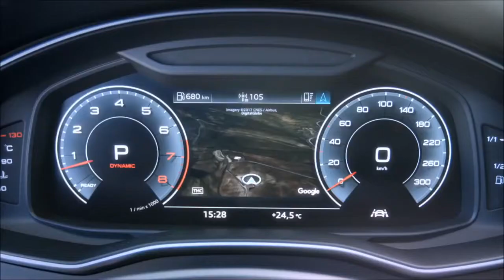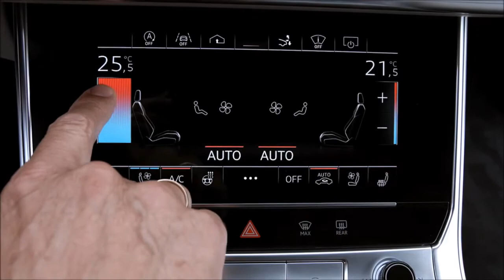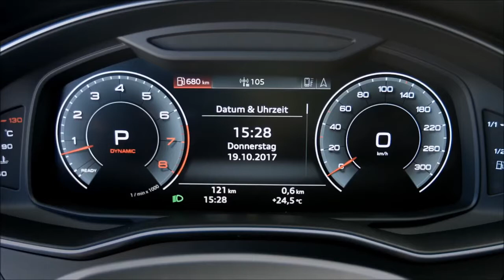2019 Audi A7 Sportback S line - luxurious coupe | Drive, Interior and Exterior.| cargurus canada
new Audi A7 Sportback S line - luxurious coupe | Drive, Interior and Exterior. Colour: Ara Blue | audi a7 canada | audi a7 usa |
interior: 2:29
Exterior: 4:00

All engines used in the A7 Sportback come standard with a new mild hybrid system (MHEV) for greater comfort and efficiency. With the two V6 engines, this uses a 48-volt primary electrical system. A belt alternator starter (BAS) works together with a lithium-ion battery and achieves a recuperation performance of up to 12 kW when braking. At speeds between 55 and 160 km/h (34.2 – 99.4 mph), the four-door coupe can coast in freewheeling mode with the engine deactivated and then restarted comfortably via the BAS.

The new Audi A7 Sportback will initially launch with the 3.0 V6 TFSI. The sonorously understated V6 turbo produces 250 kW (340 hp) and 500 Nm (368.8 lb-ft). The four-door coupe sprints from 0 to 100 km/h in 5.3 seconds and has a top speed of 250 km/h (155.3 mph). In the NEDC, the base version of the Audi A7 55 TFSI consumes 6.8 liters of fuel (34.6 US mpg), corresponding to CO2 emissions of 154 grams (247.8 g/mi). The 3.0 TFSI is paired with a seven-speed S tronic. Its quattro drivetrain uses the efficient ultra technology that activates rear-wheel drive as needed. Additional six- and four-cylinder engines, both gasoline and diesel, will follow shortly after the start of production.

The new A7 further extends its synthesis of sportiness and comfort. The optional dynamic-all-wheel steering, the new electronic chassis program (ECP) – the central controller for the chassis – and the updated air suspension make it even more agile, nimble and comfortable. The A7 is thus the perfect Gran Turismo: dynamic and agile on twisty country roads, yet comfortable on long highway stretches.

The new Audi A7 Sportback rolls off the assembly line at the Neckarsulm site and will launch on the German market in late February 2018. The base price for the 55 TFSI quattro S tronic is 67,800 euros.

The exterior design of the A7 Sportback is an expression of the new design language that Audi introduced with the prologue study and made its production debut in the new Audi A8. With large surfaces, sharp edges and taut, athletic lines, the A7 signals dynamics and progressiveness from every perspective. I top 10 |

The new Audi A7 systematically continues the digitalization strategy of the A8. The interior architecture melds seamlessly with Audi’s new MMI touch response operating concept. It replaces the rotary pushbutton and the conventional buttons and controls of the previous model with two large, high-resolution touch displays. | top 10 |

The optional voice control in the new A7 Sportback makes operation even more convenient. With MMI navigation plus, the natural speech dialogue system processes questions and commands in two ways – with information stored onboard and at the same time with detailed knowledge from the cloud. | top 10s |

With its comprehensive connectivity, the Audi A7 is perfectly equipped for long-distance touring. It offers customers more convenience, safety and customization options. The Gran Turismo features the same infotainment and connectivity range as the Audi A8. Up to seven drivers can store their preferred settings in individual user profiles. As many as 400 parameters can be personalized. The online services from Audi connect have been expanded. Additions include the traffic sign and hazard information Car-to-X services, which utilize the swarm intelligence of the Audi fleet. | top 10 |

The new A7 Sportback comes standard with the MMI radio; MMI navigation and MMI navigation plus are available as options. There is a choice of four sound systems. The top version, the Bang & Olufsen Advanced Sound System, also delivers fascinating 3D sound to the rear seats. | top 10s |

With the AI button, the driver activates the Audi AI remote parking pilot and the Audi AI remote garage pilot, which will be made available at some point in 2018. They autonomously maneuver the A7 Sportback into and out of a parking space or garage. The driver can get out of the car before launching the function via the myAudi app on their smartphone. To monitor the maneuver, the driver presses and holds the Audi AI button the entire time. The central driver assistance controller (zFAS) merges the data from a sophisticated set of sensors to continually compute an image of the surroundings. Depending on the equipment level, there can be as many as five radar sensors, five cameras, 12 ultrasonic sensors and a laser scanner. | top 10s |